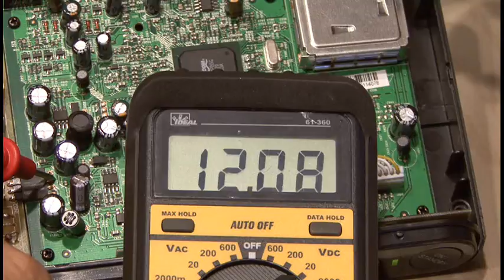Digital TV Converter Hack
Modify a Digital Converter box into a battery powered one for emergencies, camping or other on-the-go uses. Save your portable analog TV's!